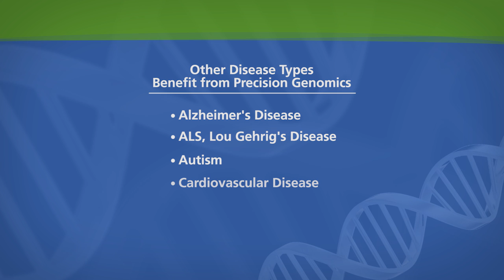Gary Stone: Other Applications for Precision Genomics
Gary Stone, Operations Officer of Precision Genomics explains how the program is expanding from oncology into other fields of medicine.